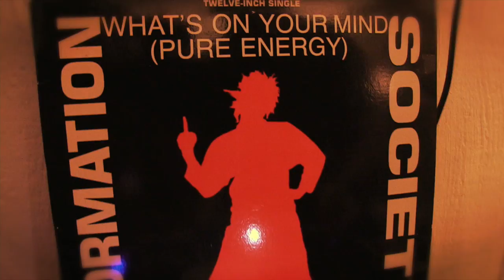Interview with Information Society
Jason Reed Interviewing the members of Information Society on July 26, 2014 about their new album “_Hello World” coming out in September and their collaboration with Jerry Casale from Devo. During their performance at Pershing Square in LA Jerry jumped on stage with them for a surprise performance of DEVO’s “Beautiful World”!